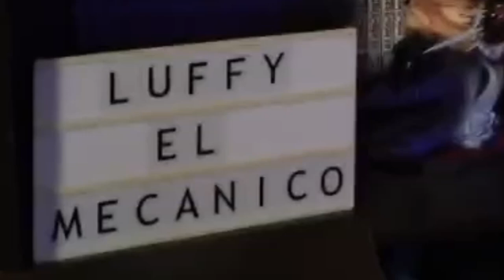ONE PIECE 1092 - ¡¡EL SECRETO DEL ROBOT ANCESTRAL SE REVELA!! ¿POR QUÉ SE ACTIVÓ HACE 200 AÑOS?